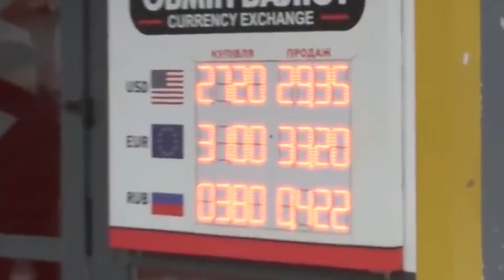это был март